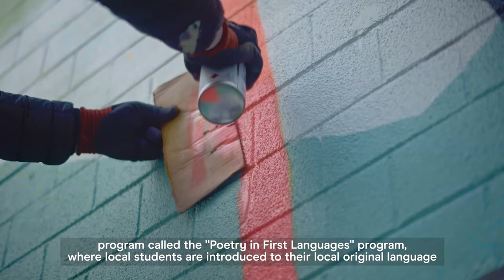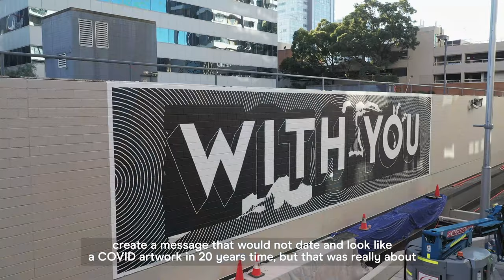Burwood Council l Hornsey Lane Mural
Hornsey Lane Burwood has been transformed into an artistic destination that tells the story of the area’s past, present and future.